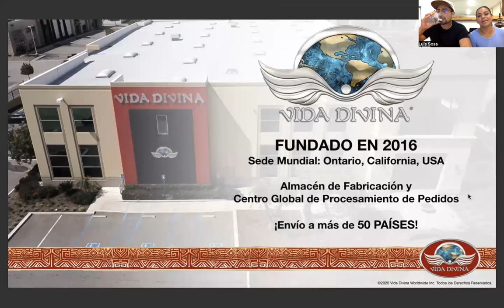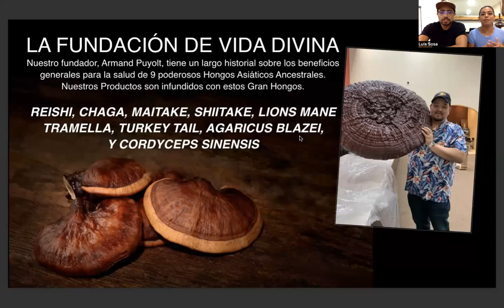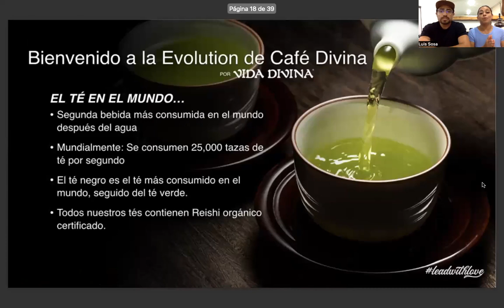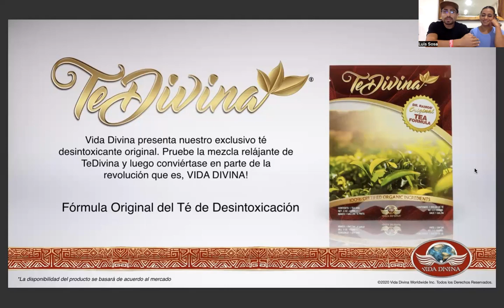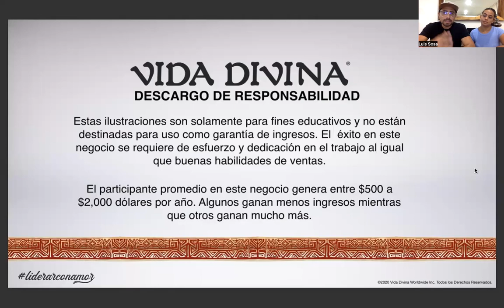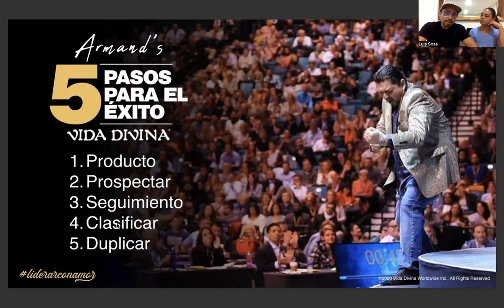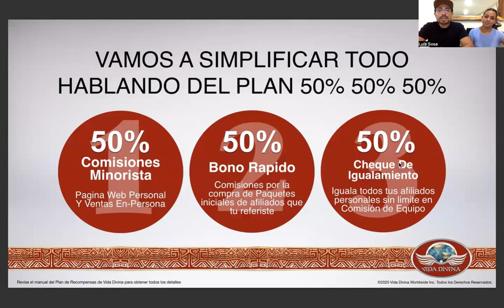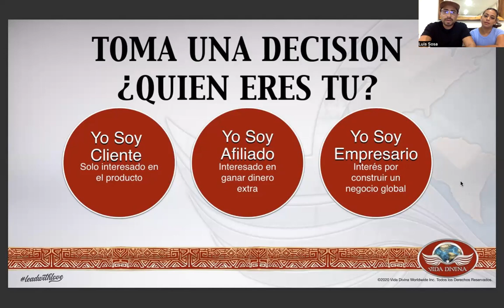Presentación de Negocio con Miriam y Luis - VD